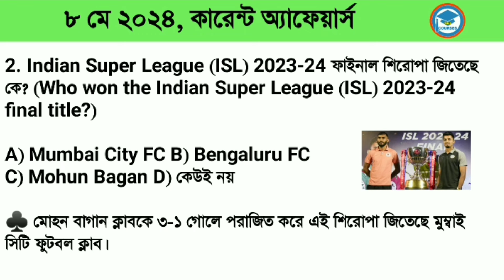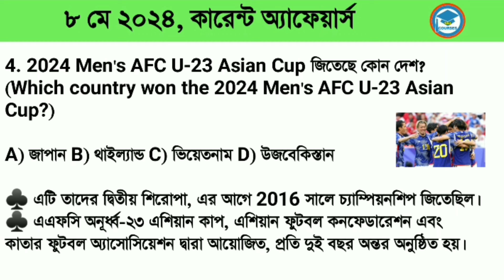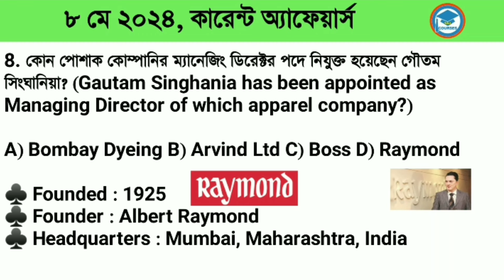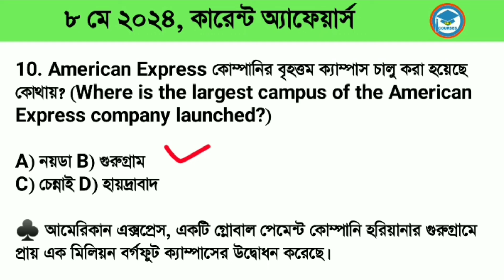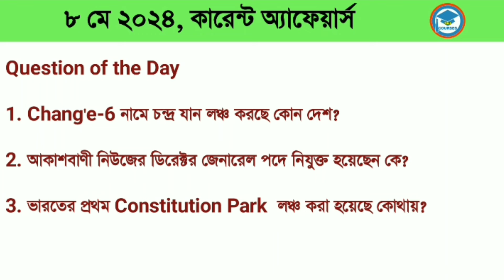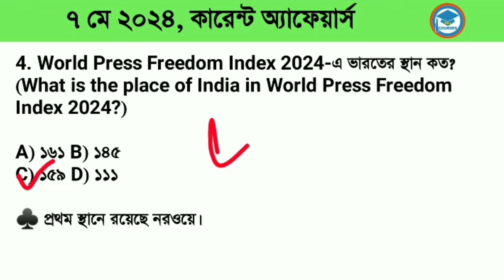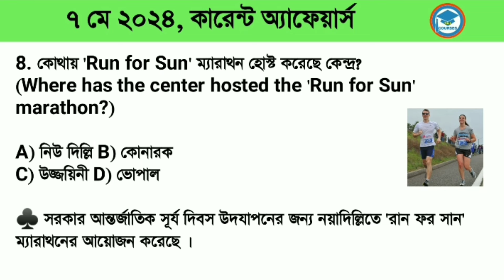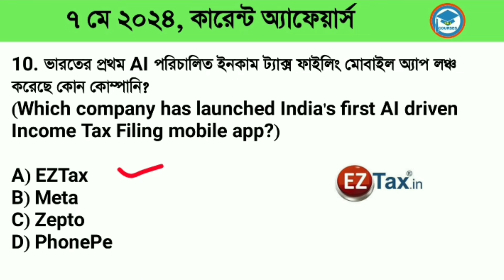Bengali Current Affairs Daily | Daily Current Affairs in Bengali Language | Study With Ishany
# 8th_may_current_affairs